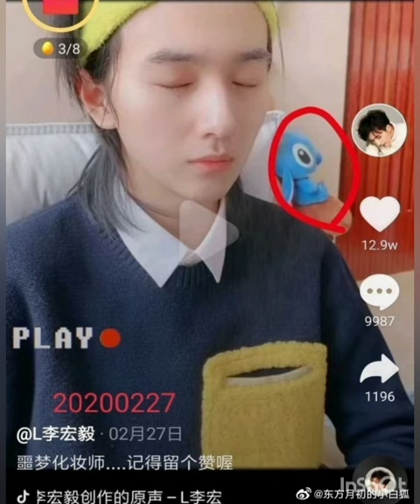Zhao lusi 020621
hi过期儿童
过期儿童也过了儿童节
啊呀真快乐🥰
Hai anak kadaluarsa
anak kadaluwarsa juga merayakan Hari Anak
ah ah senang sekali